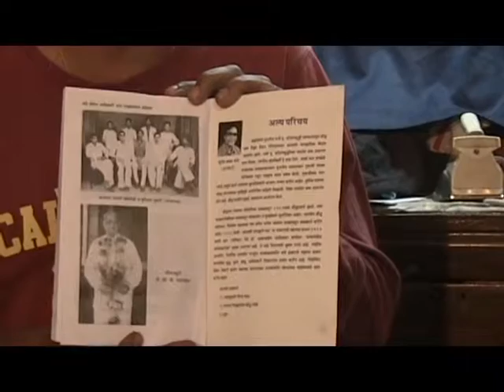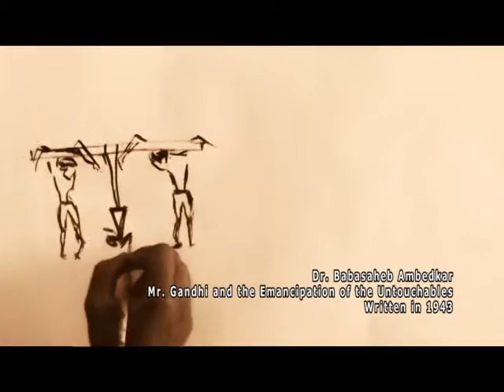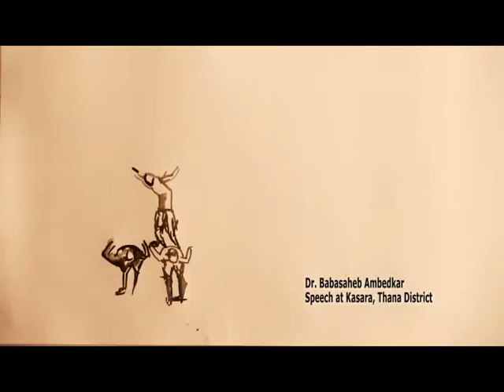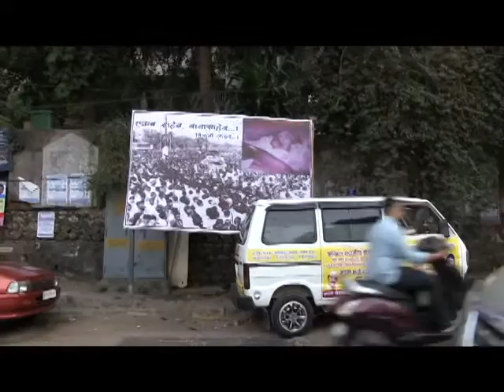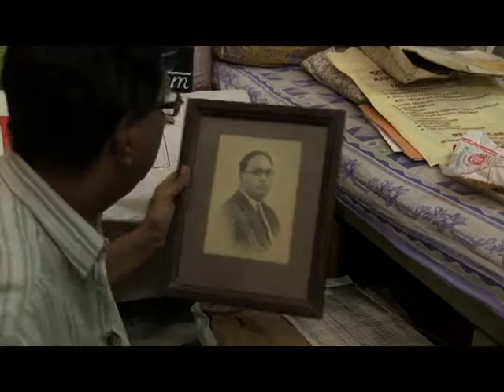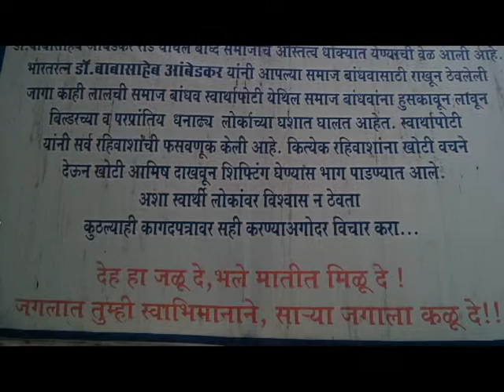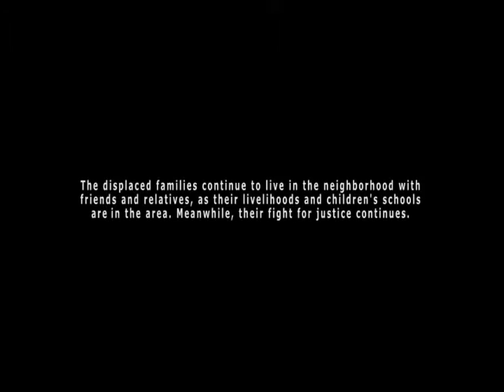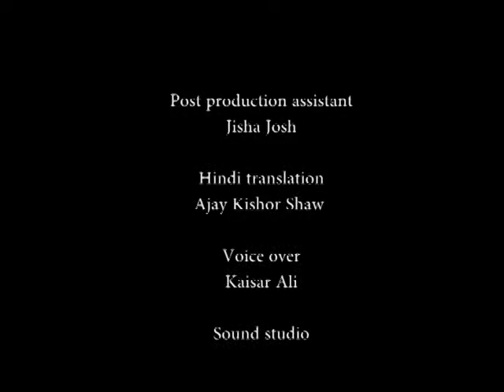What Story Are You Looking For? (Hindi Subtitles)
"What story are you looking for?" is yet another tale of the lives of people who have lost their homes to the frenzied re-devolpment and gentrification that is changing the landscape of our cities. Is this just a story of the pain and hardship of these people or is it a story of a vision being demolished? The documentary brings to the foreground a history, and a utopia that now lies fragmented amidst the ruins of these houses.